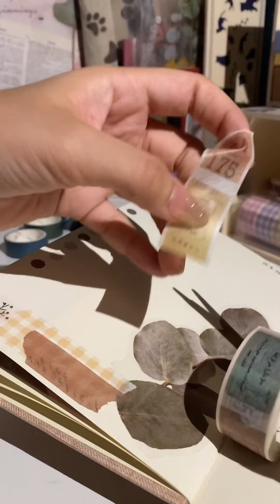ASMR SCRAPBOOK | CALMING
ins: xy_yonie

It has been a long and busy week to me, working on my assignment, my work, and my test week. It’s finally over!!! ☺️☺️
Can’t recall when was the last time I wrote my diary. Writing diary is the best when it comes to ranting secrets that you can’t tell anyone. 🌸 It helps me to better manage my emotion and sanitise my soul 💐